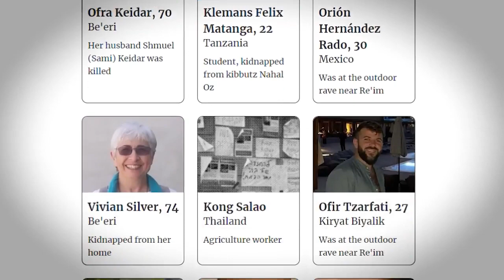Mother of American being held hostage by Hamas describes agony of waiting, how he was taken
An estimated 240 people remain hostages of Hamas in Gaza. One of those is 23-year-old American citizen Hersh Goldberg-Polin who had attended the Nova Music Festival, which was brutally attacked by Hamas terrorists on Oct. 7.

TND covers content from Sinclair's stations in:
Abilene-San Angelo, TX : KTXS
Albany, GA : WFXL
Albany, NY : WRGB
Amarillo, TX : KVII
Asheville, NC : WLOS
Austin , TX : KEYE
Bakersfield, CA : KBAK/KBFX
Baltimore : WBFF
Beaumont, TX : KFDM/KBTV
Birmingham, AL : WBMA
Boise, ID : KBOI/KYUU
Bristol, VA : WCYB
Cedar Rapids, IA : KGAN/KFXA
Champaign, IL : WCCU
Charleston, SC : WCIV
Charleston, WV : WCHS/WVAH
Chattanooga, TN : WTVC
Cincinnati, OH : WKRC/WSTR
Columbia, SC : WACH
Columbus, OH : WSYX/WTTE
Dayton, OH : WKEF/WRGT
El Paso, TX : KFOX/KDBC
Eugene, OR : KVAL/KMTR
Eureka, CA : KAEF
Flint, MI : WEYI/WBSF
Fresno, CA : KMPH
Gainesville, FL : WGFL
Green Bay, WI : WLUK
Greenville-New Bern, NC : WCTI
Harlingen, TX : KGBT
Harrisburg, PA : WHP
Jefferson City, MO : KRCG
Johnstown, PA : WJAC
Kalamazoo-Grand Rapids, MI : WWMT
Kirksville-Ottumwa, IA : KTVO
Las Vegas, NV : KSNV
Lewiston, ID : KLEW
Lincoln, NE : KHGI/KWNB
Little Rock, AR : KATV
Lynchburg, VA : WSET
Macon, GA : WGXA
Medford, OR : KTVL
Mobile, AL : WPMI
Myrtle Beach, SC : WPDE
Nashville, TN : WZTV
Oklahoma City : KOCB/KOKH
Pasco, WA : KEPR
Pensacola, FL : WEAR/WFGX
Portland, ME : WGME/WPFO
Portland, OR : KATU/KUNP
Providence, RI : WJAR
Quincy-Hannibal, IL : KHQA
Redding-Chico, CA : KRCR
Reno, NV : KRNV/KRXI
Rochester, NY : WHAM
Salt Lake City : KUTV
San Antonio, TX : KABB/WOAI
Savannah, GA : WTGS
Seattle, WA : KOMO/KUNS
Sioux City, IA : KMEG/KPTH
South Bend, IN : WSBT
Springfield, IL : WICS
Steubenville, OH : WTOV
Syracuse, NY : WSTM
Toledo, OH : WNWO
Traverse City, MI : WPBN
Tulsa, OK : KTUL
Washington DC : WJLA
West Palm Beach, FL : WPEC
Wilkes-Barre, PA : WOLF
Yakima, WA : KIMA